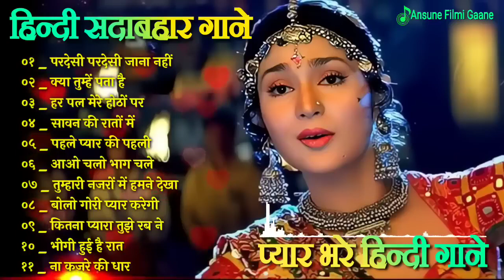Hindi Gana🌹Sadabahar Song 💖 हिंदी गाने 💔 Purane Gane Mp3 💕 Filmi Gaane, अल्का याग्निक कुमार सानू गीत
@Ansune Filmi Gaane
Hindi_Sad_Songs_-प्यारमेंबेवफाईकासबसेदर्दभरागीत|हिन्दीदर्दभरेगीत|_90s_Evergreen_Songs

hindi gana
hindi song
filmi gaane
हिंदी गाना
hindi gane
mp3 gana
gane
हिंदी गाने
mp3
हिंदी गाणे
purane gane
gana
sadabahar song
हिंदी गाणी
filmi gana
गाने
sadabahar gane
फिल्मी गाना
हिंदी सॉन्ग
फिल्मी गाने
hindi songs
mp3 गाना
gaane
filmi song
songs hindi
mp3 gane
hindi geet
naye gane
गाना हिंदी
mp3 song
purane song
सदाबहार गाने
mp3 गाने
filmi gane
हिन्दी गाना
gana hindi
hindi gaan
mp3 mein gane
song hindi
हिंदी
पुराने गाने
हिंदी गीत
गाना
purana gana
गाणे
hindi गाना
song
sadabahar purane gane
gaana
फिल्मी सॉन्ग
sadabahar gana
purane gana
gana mp3
gane hindi
hindi geeto
gane gane
gana gana
gana song
mp3 hindi song
hindi
हीदी गाणे
acche acche gane
gane mp3
sadabahar hindi gane
hindi gaane
hindi gana purana
gaana hindi
ke gane
gane purane
गाणी हिंदी
hindi mp3
purana song
hindi sadabahar gane
gaane filmi
गाणी
सदाबहार पुराने गाने
naye gana
bollywood songs
hindi gayan
हिदी गाणी
filmi geet
hindi gane mp3
video gana
purane hindi gane
sad song
नए गाने
mp 3
video gane
गाणे हिंदी
hindi sadabahar song
हींदी गाणी
sadabahar geet
hindi gane song
भक्ति सॉन्ग
हिंदी गाना mp3
गाने हिन्दी
हींदीगाणे
गाने गाने
purana hindi song
songs
acche gaane
sadabahar
हिन्दी गाने
mp3 के गाने
सदाबहार गाना
purane geet
gana filmi
hindi purana gana
gane song
naye naye gane
गाने हिंदी
hindi mp3 song
audio gana
mp3 gaan
हीदींगाने
mp3 गाणे
bollywood song
gana video
purane filmi gane
सदाबहार सॉन्ग
hindi old song
हिंदी सोंग
hindi gani
hindigana
सॉन्ग
purane gane hindi
hindi गाने
navratri song
sad songs hindi
फिल्मी गीत
filmi
हिंदी song
gane filmi
हिंदी सॉंग
gane video
गाना हिंदी में
भजन हिंदी
audio song
पुराने गाना
navratri songs
सॉन्ग हिंदी
gana chahie
hindi mein gana
superhit gane
गाना गाना
song gane
hindi ke gane
गाने सॉन्ग
achcha gana
badhiya gana
hindi gana naya
mp3 सॉन्ग

01.आयेगी हर पल तुझे मेरी
02.क्यों किसी को प्यार के
03.दिल का आलम है ये
04.चाहा तो बहुत ना चाहे तुम्हे
05.हम ऐसे करेंगे प्यार
06.अरे रे अरे यह क्या हुआ
07.ए काश के हम सनम
08.चोरी चोरी चुपके चुपके
09.आयेगी हर पल तुझे मेरी
10.भीड़ में तेन्हाई में मुझे
11.आंख है भरी भरी और
12.हम तुमको निग़ाहों में इस
13.किसी से तुम प्यार करो
14.दो अंजाने अजनबी चले
15.सातो जन्म में तेरे साथ
16.तारो का चमकता गहना हो
17.चांद से पर्दा कीजिए कहीं
18.हर दिल जो प्यार करेगा
19.हम यार हैं तुम्हारे हमसे
20.कितना प्यारा है यह चेहरा
21.हां मैंने भी प्यार किया है
22.तेरे नाम हमने किया है
23.हमें तुमसे हुआ है प्यार
24.दिल लगा लिया मैंने तुमसे
25.देखने वालों ने क्या क्या
26.गोरे गोरे मुखड़े पे काला
27.आज कहना जरूरी है
28.दिल में दर्द सा जगा है
29.कहो ना प्यार है कहो
30.टिप टिप बरसा पानी
31.तुमसे मिलने को दिल करता है
32.एक सनम चाहिए आशिकी के
33.मैंने प्यार तुम्ही से किया है मैने
34.हद से ज्यादा सनम तुझे प्यार
35.हमसे प्यार करो हमसे प्यार करो
36.जानेमन चुपके चुपके सारी दुनिया
37.दीवाना मैं तेरा दीवाना, दीवाना
38.हर दिल जो प्यार करेगा तुझे
39.चंदा सितारे बिंदिया तुम्हारी
40.जब तक रहेगा सीने में दिल
41.कौन है जो सपनों में आया
42.आती है तेरी याद बहुत आती
43.आएगी हर पल तुझे मेरी याद
44.चोरी चोरी दिल तेरा चुराएंगे
45.ऐसी दीवानगी देखी नहीं कहीं